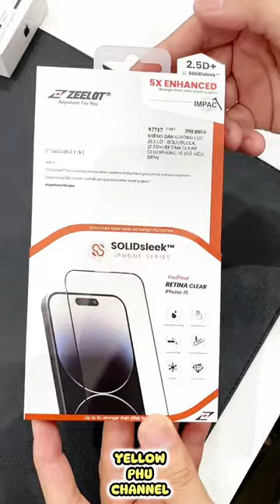Tempered Glass Screen Protector - Spigen Case Core Armor For iPhone 15